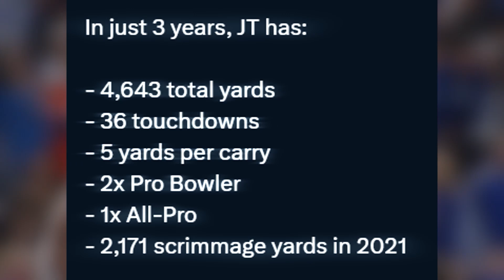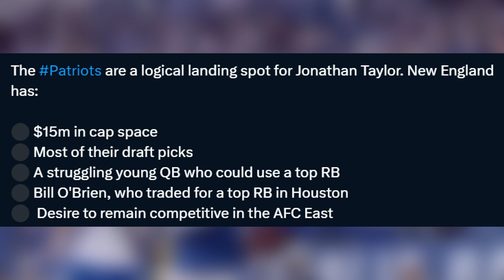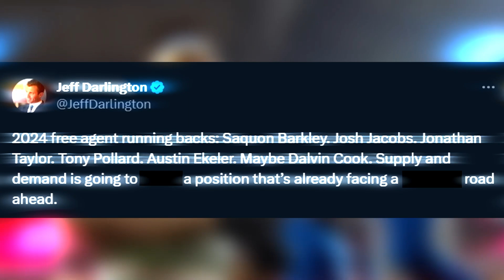Jonathan Taylor TRADED From Indianapolis Colts To..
The NFL running back Jonathan Taylor has requested a trade from the Indianapolis Colts, The Indianapolis Colts trade Jonathan Taylor after a Jonathan Taylor interview where he demanded a trade as mentioned by Ian Rapoport and Adam Schefter. NFL teams trade for Jonathan Taylor after reviewing all the Jonathan Taylor highlights from last season!

This video is, Jonathan Taylor TRADED From Indianapolis Colts To..

A Jonathan Taylor interview revealed the New York Jets, New England Patriots and Miami Dolphins had interest in him. Whether the Miami Dolphins trade for Jonathan Taylor or the New York Jets trade for Jonathan Taylor we will see the RB on a new NFL team.

This video is inspired by Mikerophone, Rebound, ESPN, TPS and Fball Takes